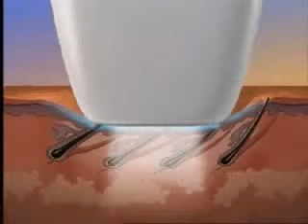LightSheer Diode Laser Review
Intro to LightSheer Diode Laser and review